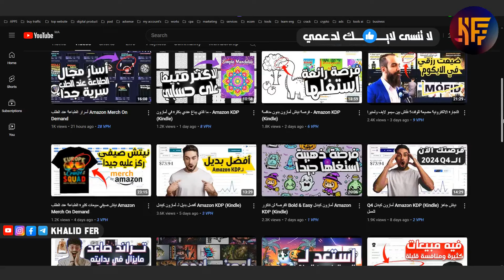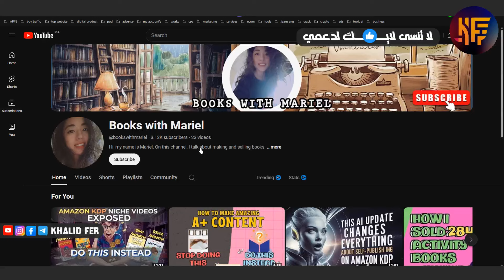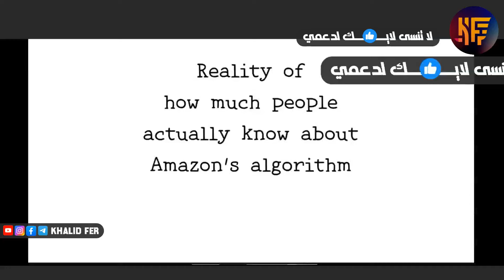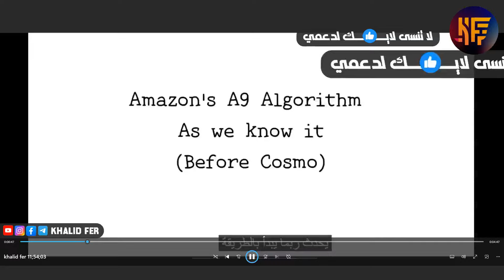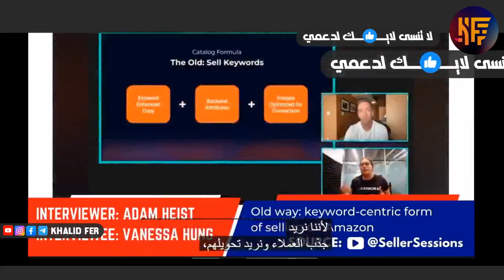اللعبة تغيرت امازون كيندل تحديث الخوارزميات Update Amazon KDP